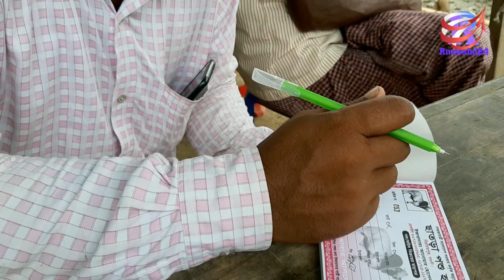এতো কম দরে গরু আগে বিক্রি হয়নি# Naogaon Cattle hat# Cow Less Price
এবার করোনার কারণে গরুর দাম পাচ্ছে না খামারীরা । হাটে ৮০ হাজার টাকার গরু বিক্রি হচ্ছে ৬০ হাজারে । নওগাঁর সাতরা হাটের চিত্র তুলে ধরা হয়েছে এ প্রতিবেদনে ।